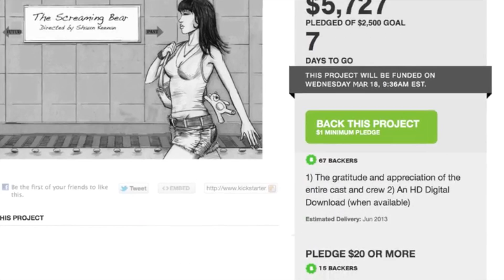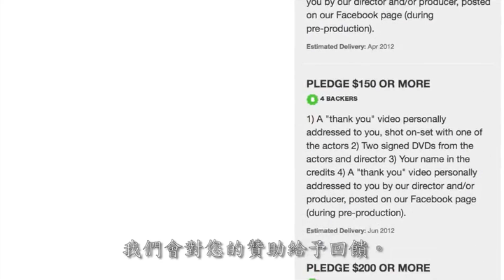The Screaming Bear - A Pitch from the Director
Please watch our pitch video and support! Short film being shot on location in Kaohsiung Taiwan. Coming Summer of 2012.